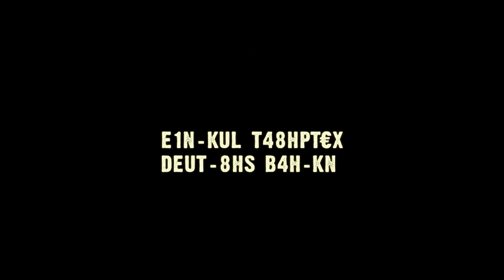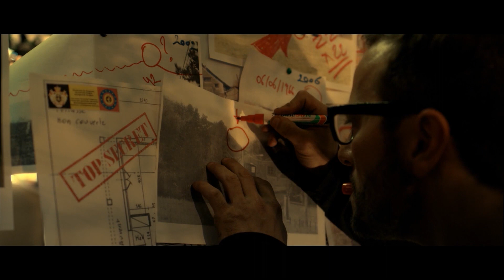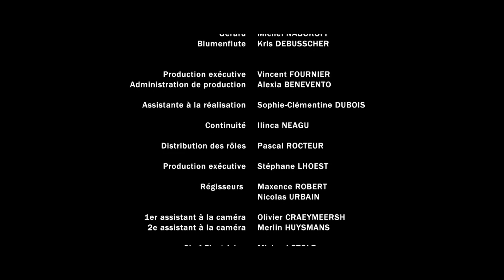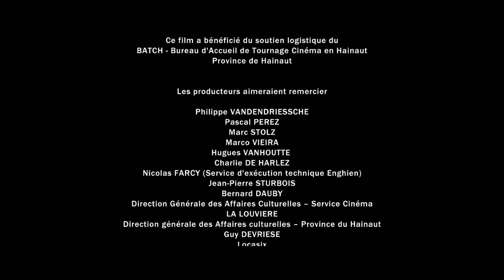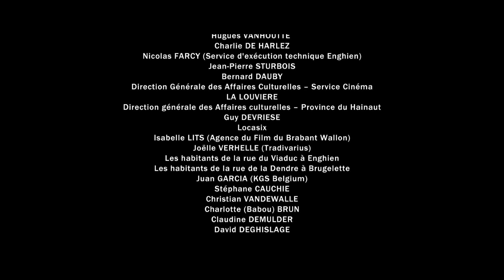BLOWING UP SPIES 🎬 Exclusive Full Comedy Movie Premiere 🎬 English HD 2024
🌍 Title: Blowing Up Spies: The Belgian Job
🌍 Summary: Harry Applefish, an isolated belgian spy, paranoid, willing to fight foreign forces to serve his country, is disturbed in his daily activities by two men seeking for a job. Their presence in Harry's secret hole transform him in the most extreme ways. Harry slowly looses control in a series of misunderstandings that lead to a chaotic, absurd situation. He is convinced of being the victim of a major conspiracy lead by his chief, Mister Brain.

YOP: 2015
Cast: Guy Cohen, Kristiaan Debusheer, Hugues Hausman.
Director: Pascal Rocteur.
Writer: Vincent Fournier, Pascal Rocteur.

🔴 Certificate: TV-MA

Tags: comedy movies english best movies 2024 English